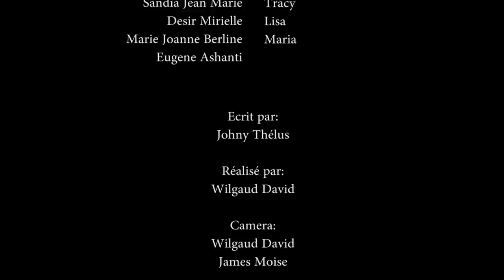CONFUSION PART 56/ MAX/DEDLEY/PÈ LOULOU/JACK/STACY